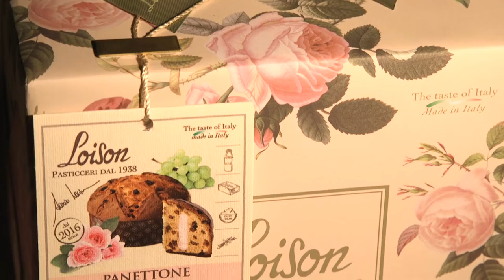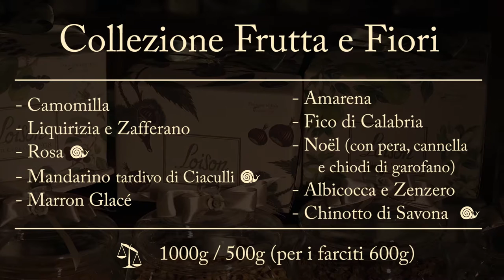NOVITÀ 2016: Panettoni Linea TOP - Collezione FRUTTA e FIORI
LA REGINA DELLE ROSE PER IL NUOVO PANETTONE LOISON

In un'ottica di continua innovazione ecco che Dario Loison ha sfornato, è giusto il caso di dirlo, un'altra idea illuminata: il Panettone alla Rosa.

Unico e Prezioso grazie al sapiente Blend tra Rosa Damascena e Sciroppo di Rose liguri, Presidio Slow Food.
L'incarto fa da preziosa “tovaglia ricamata” con dettagli tratti da antiche tavole botaniche ritrovate presso biblioteche di tutto il mondo, ed è il risultato di una continua e profonda ricerca di Sonia Pilla.
Dal 1997 una ricca offerta di Panettoni alla frutta e ai fiori: tutti raccolti in una nuova collezione